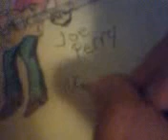How to Draw: Joe Perry (Part 3)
Drawing legendary Aerosmith guitarist Joe Perry.

Part 3 contents:
1)Whole Art Revision
2)Color